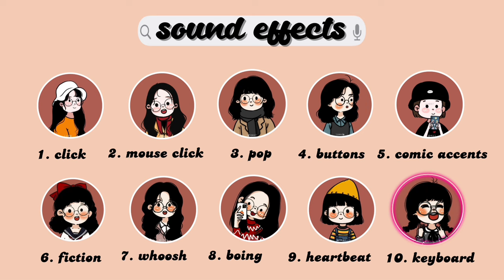cute/aesthetic sound effects for editing (no copyright)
𝗖𝗹𝗶𝗰𝗸 𝘁𝗵𝗲 𝗾𝘂𝗮𝗹𝗶𝘁𝘆 𝘃𝗶𝗱𝗲𝗼 & 𝘁𝘂𝗿𝗻 𝗶𝗻𝘁𝗼, 𝟭𝟬𝟴𝟬𝗽, 𝗳𝗼𝗿 𝘁𝗵𝗲 𝗵𝗶𝗴𝗵 𝗾𝘂𝗮𝗹𝗶𝘁𝘆.

📋 • ｎｏｔｅ

cute/aesthetic sound effects effects for editing 📱

♪  𝘆𝗼𝘂 𝗰𝗮𝗻 𝗱𝗼𝘄𝗻𝗹𝗼𝗮𝗱 𝘁𝗵𝗶𝘀 𝘁𝗵𝗿𝗼𝘂𝗴𝗵 𝘀𝗰𝗿𝗲𝗲𝗻 𝗿𝗲𝗰𝗼𝗿𝗱 𝗮𝗻𝗱 𝘆𝘁𝗺𝗽𝟯.𝗰𝗰

📱 • ａｐｐｓ

phonto, over, videoleap, iMovie, PicsArt

; ｌｏｖｅ， ｐｒｉａｒａｈ • ♡